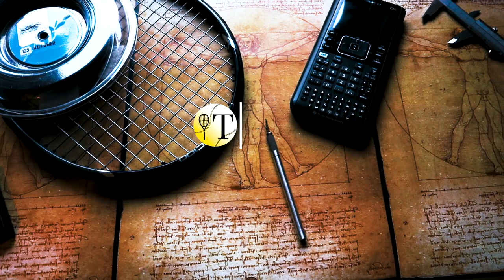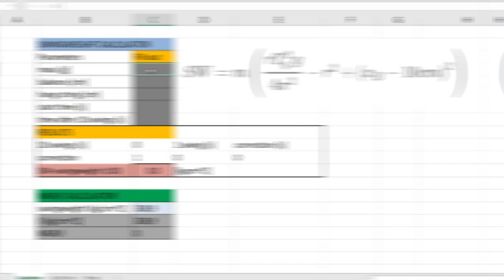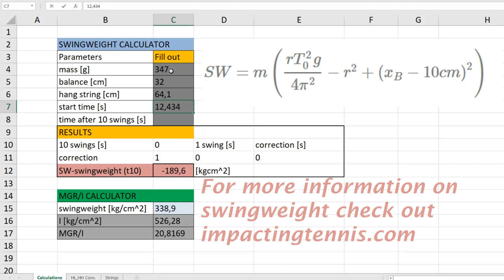Measure swingweight | Tennis racket customization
In this video, we take a look at how to measure swingweight. It's one of the essential parameters you have to work with when customizing rackets.

-Cannon EOS M50 Camera
-Rode micro microphone

" What is seen as a great talent by many, can be seen as the right racket set up for one's game style as a whole. "